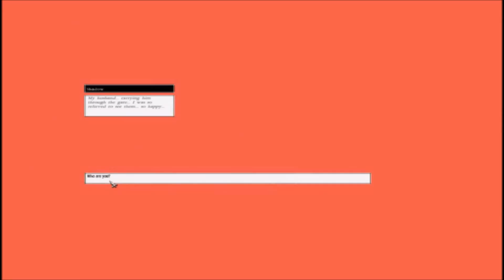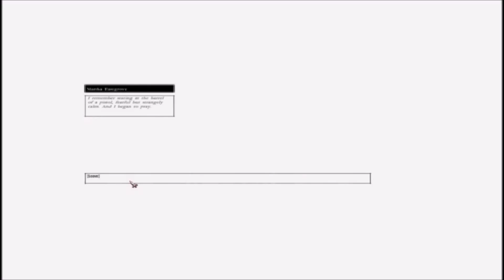OLD -NOT CURRENT- Betrayer (Let's Play) Part 5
Part 5 of my Betrayer Series :D